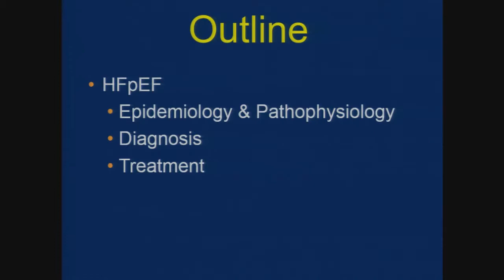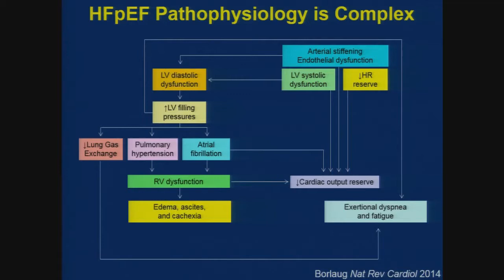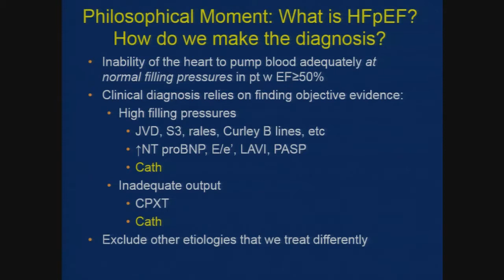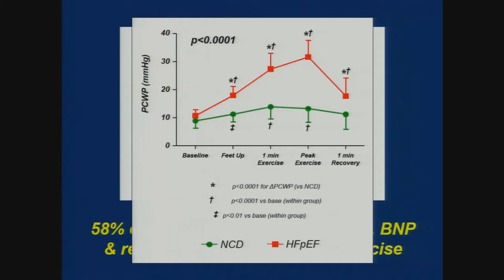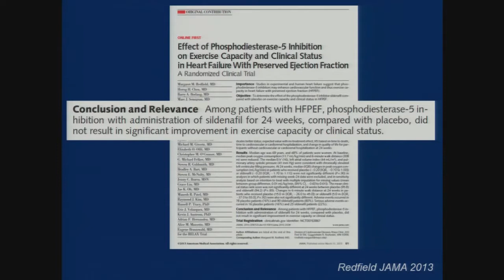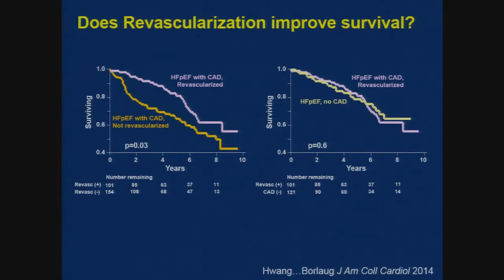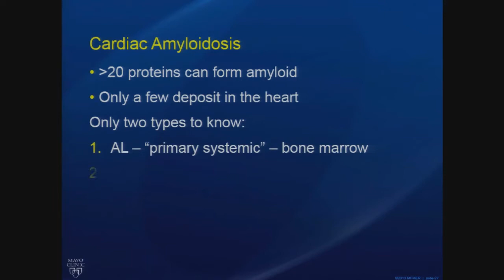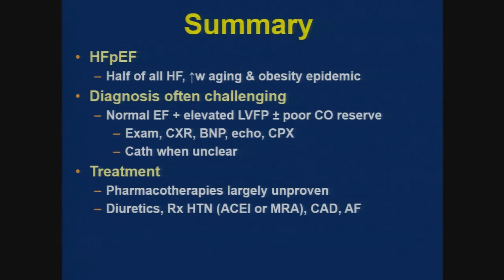Heart Failure with Preserved Ejection Fraction HFpEF & Cardiac Amyloidosis Lecture